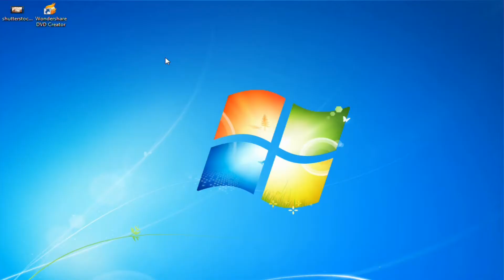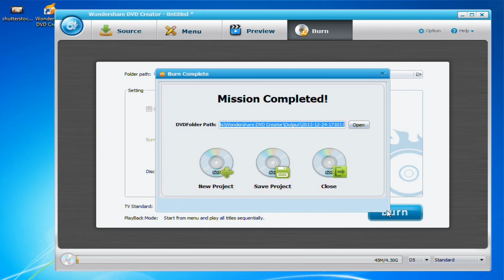How to Convert and Transfer VHS to DVD (Windows 8 included)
This video will tell you how to transfer or convert VHS to DVD and analog tape to dvd for playing on your DVD player.